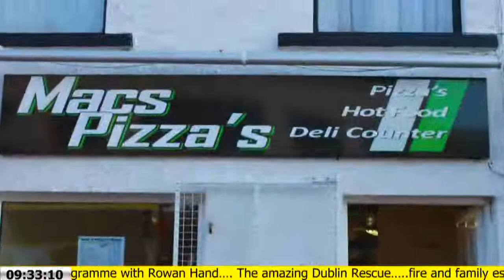John McArdle & Anne Smyth 26th November 2014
On the morning programme, John McArdle & Anne Smyth, Lexio Novena and Dominican Chapel. - Captured Live on Ustream